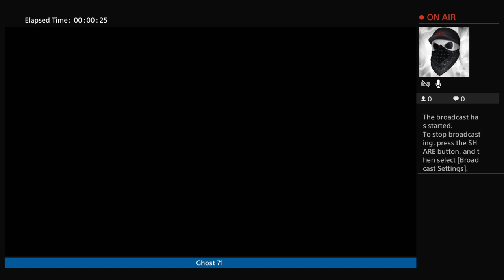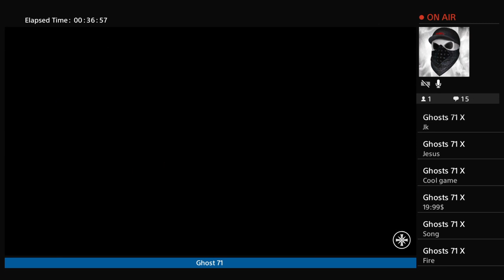Ghost 71#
Lol 😂